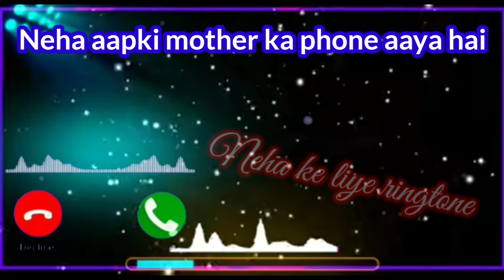Neha aapki madad ka phone aaya hai Neha kakdi ringtone new